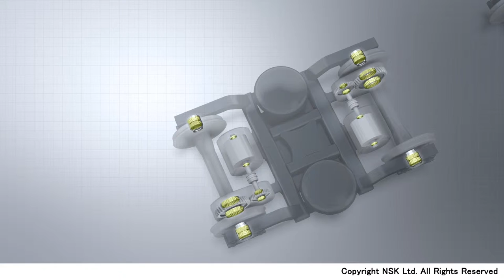Bearings for the Railway Industry - Trains and NSK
NSK Bearings for the Railway Industry - Bearings play an important role in both passenger and goods transport. They have to withstand heavy loads: they work at high speeds, under a great weight, are subjected to both static and dynamic loads and play an essential part in the safety of rail vehicles.

NSK is the leading bearing manufacturer for the Japanese Shinkansen high-speed trains and manufactures wheelset bearings for trains in the British Intercity Express programme, amongst others. Since both the wheelset bearings and the traction motor bearings have a direct effect on a train’s safety, NSK works with the latest technologies, innovative seal solutions and high-strength special steels. The ceramically insulated NSK bearings for traction motors have also proven themselves through a high insulation resistance and reliable use at high speeds and strong shock loads.

About NSK Europe:
NSK products and solutions are everywhere where something is moving – even deployed under the hardest of conditions. Our high precision roller bearings and ball bearings are spinning away in wind turbines and machine tools, our linear systems are hard at work in production lines. As a worldwide strategic partner to the top automobile manufacturers and suppliers, NSK provides solutions that offer more performance while taking up less space. Intelligent steering systems, engine, wheel hub and transmission bearings – our OE car parts not only ensure more efficient use of fuel, but also increased safety for automobiles.